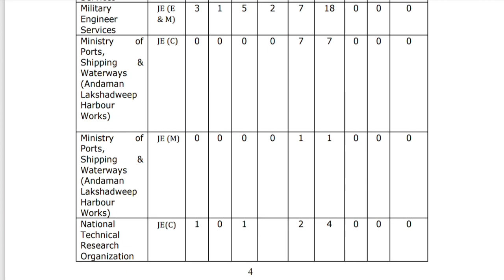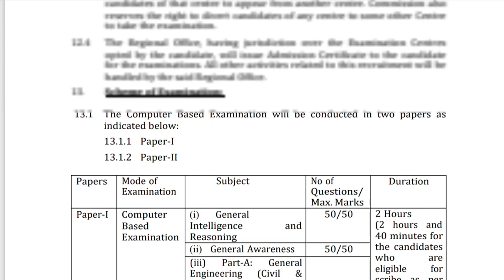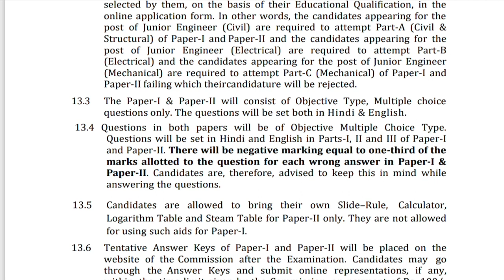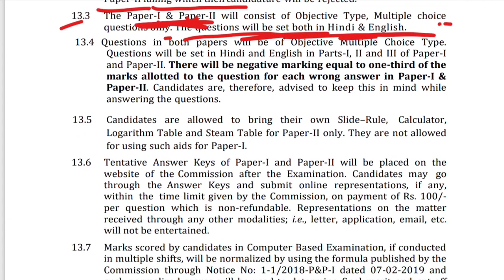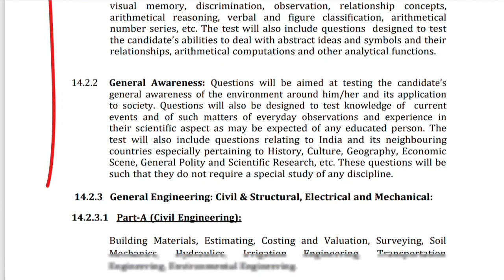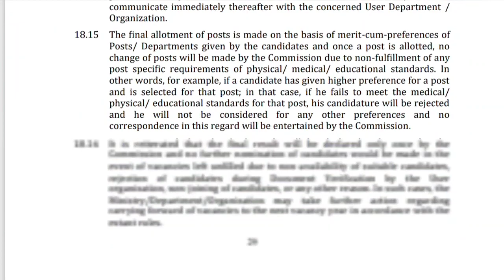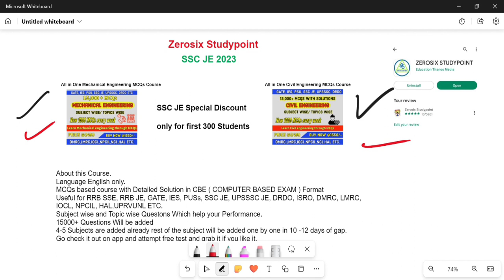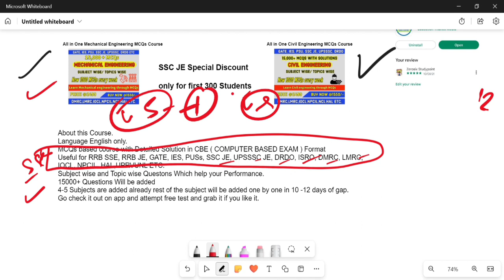SSC JE Official Notification Released Exam pattern changed 1300+ Vacancies apply now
SSC JE Related all the Videos/ Guidance will be Uploaded here all the Study material, hand written notes, short notes what ever you need will be available on our channel so Make sure you make us a part of your Preparation Journey and Crack this Exam in 1st attempt...

sscje2023notification out

SSC JE 2023 mechanical Vacancy
SSC JE 2023 civil Vacancy
SSC JE 2023 Electrical Vacancy